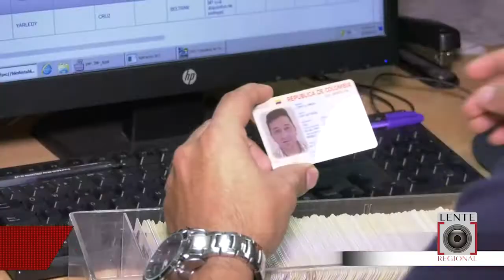LAS CÉDULAS DIGITALES SE PODRÁN USAR EN LAS ELECCIONES DE MANDATARIOS LOCALES EL PRÓXIMO AÑO.